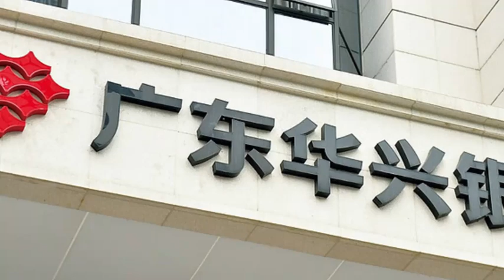银行高管天价出场费引争议,每次超5000元，全勤将获36万参会补贴